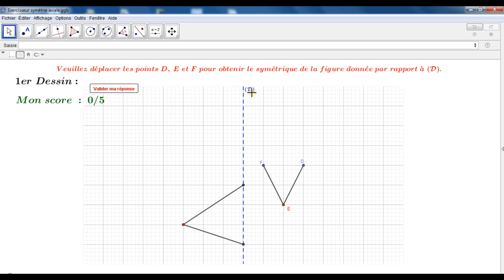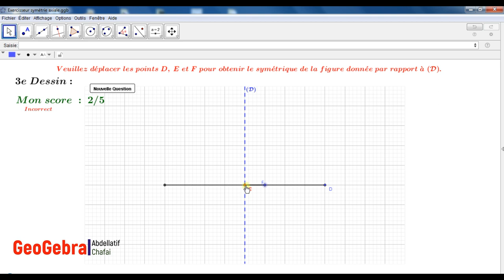Exerciseur symétrie axiale : GeoGebra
Nouvelle leçon GeoGebra en attente:
Création d'un exerciseur permettant d'évaluer les compétences de l'élève sur le symétrique d'une figure par rapport à une droite.